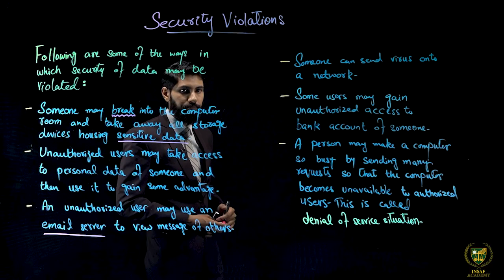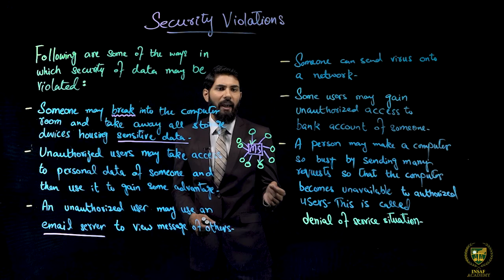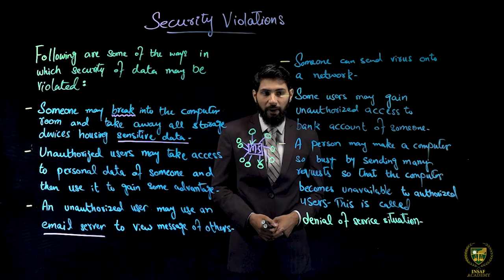Data Security( Part 02 ) | 11TH COMPUTER SCIENCE | CHP 06 | LECTURE NO 6.7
Data Security
( Part 02 ).